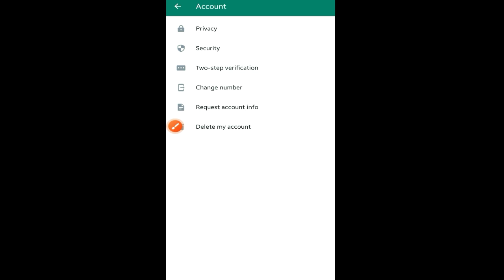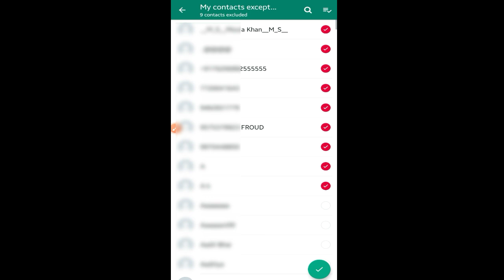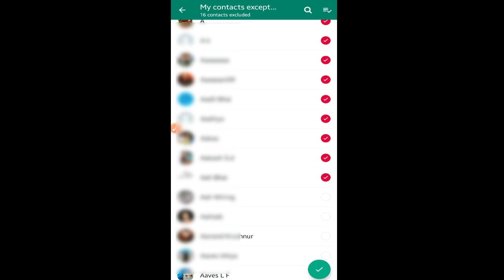How to Hide WhatsApp Lastseen for Girlfriend | Boyfriend | Girlfriend se lastseen Kaise band kare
Hello gyes

Today in this Video i have told about how to Hide WhatsApp lastseen for some contacts like for your girlfriend or boyfriend or for your reletives only.
this is the most Important to know about how anyone can hide WhatsApp last seen for someone whom we don't like to show our lastseen..

You must try this WhatsApp Feature about hide Your WhatsApp lastseen To Girlfriend or boyfriend or some relatives

How to hide WhatsApp lastseen For someone
how to hide WhatsApp lastseen for Girlfriend
how to hide WhatsApp lastseen for boyfriend
WhatsApp lastseen hide
WhatsApp ka lastseen kaise hide kare
WhatsApp lastseen hide kaise Kare
WhatsApp ka lastseen kaise hide karte hai
WhatsApp ka lastseen Girlfriend se kaise chupaye
WhatsApp Online status kaise hide kare
WhatsApp online status kaise band kare
WhatsApp Active status kaise hide kare
WhatsApp Active status kaise band kare
whatsapp Active status Hide
how to hide WhatsApp active status
WhatsApp ka online status kaise band kare
WhatsApp active status hide kaise karte hai
WhatsApp Active status band kaise karte hai
How to hide WhatsApp Online status
hide WhatsApp lastseen
hide WhatsApp active status
hide WhatsApp online status
lastseen hide
active status hide
online status hide